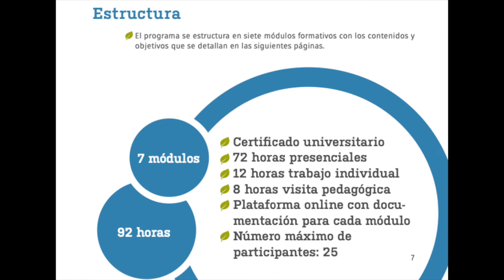Curso Universitario Bosquescuela Formación Nivel 2 - video de testimonio - 20ª edición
Los participantes de esta edición cuentan su experiencia y la viabilidad del curso durante la pandemia. Se llevaron a cabo todos los módulos a modo presencial.